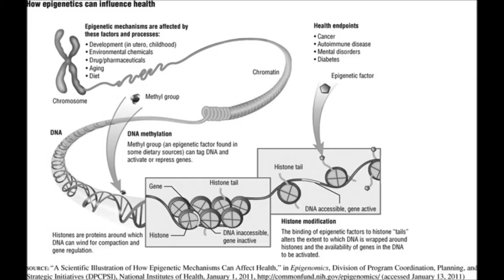Epigenetics: Love Is The Key Part 2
I give a brief summary on the science of Epigenetics.